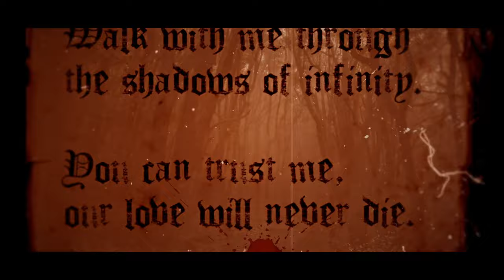ALTERGEIST - Darkness Queen ( OFFICIAL LYRIC VIDEO )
Darkness Queen is taken from Altergeist's EP " Hourglass ", released on July 30th, 2021

Lyrics by Marcello Folds
Recorded, Mixed and Mastered by Marcello Folds
Lyric Video by Gabby Vessoni
Band Footage by Rodrigo Lopes

Altergeist is:
Marcello Folds - Vocals
Marlon Heiliger - Guitars
Felipe Oni - Bass
Robson Lima - Drums
John Vasques - Keyboards